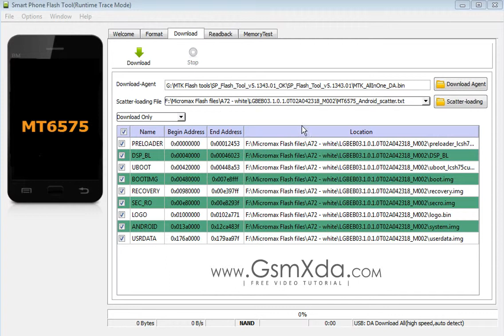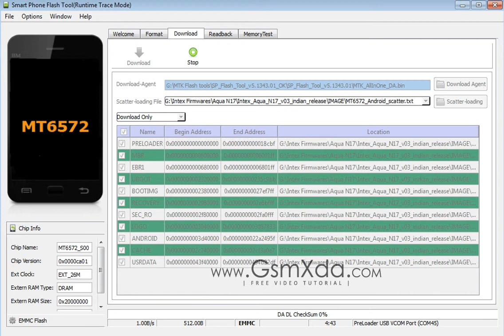Intex Aqua N17 Flash done with flash tool by GsmHelpFul